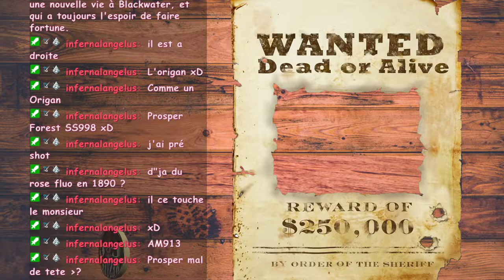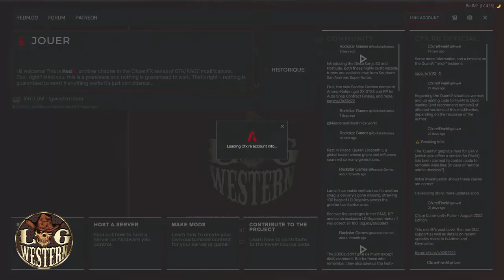"Jaya l'abeille"... - [LGW] Denise Duval #16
Les apaches n'ont AUCUN humour!